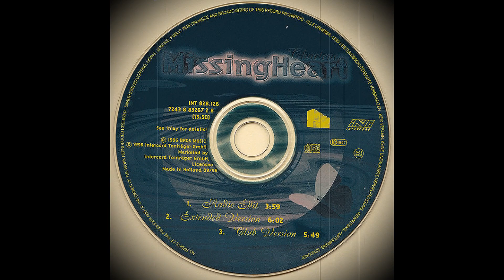Missing Heart - Charlene (1996)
Charlene, please take care little sister of mine
Better stay off the drugs and the wine
Don't get lost in that dangerous scene
My sister Charlene, stay out Charlene
Just beware of the dark side of town
That's where passion and sex tear you down
Where the people are greedy and mean
You better stay out Charlene
Charlene, Charlene

I saw you last night in your fancy outfit
Eying the men in the dark streets
They touched your gorgeous body
With their greedy eyes
You've gotta believe
You're far too young and beautiful
Follow your heart but don't go too far

Charlene, Charlene

You've after for sensations
That will take you some place else
Beyond the frontiers of normality
But the evil is waiting out there
So please take care of yourself
Don't give away everything you own
'Cause no-one will give you back
The innocence that you've lost

Charlene

Charlene, Charlene